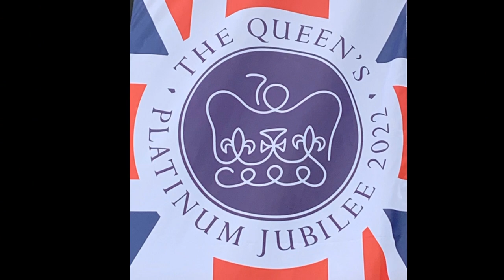Woburn Sands Band Platinum Jubilee Weekend June 2022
The band had a busy weekend, taking part in four community events to celebrate the Platinum Jubilee of HM The Queen. The video shows a collection of photos to mark our small contribution to a weekend of celebration.